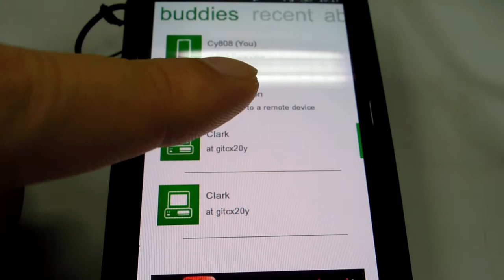Dukto R5 touch peer not work on NOKIA 808 pureview